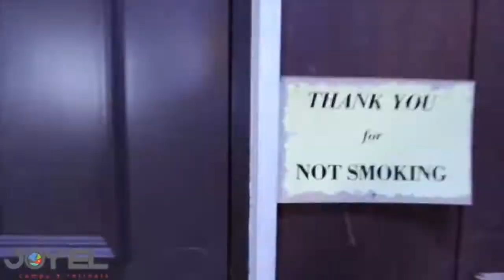Joy El Quick Tour